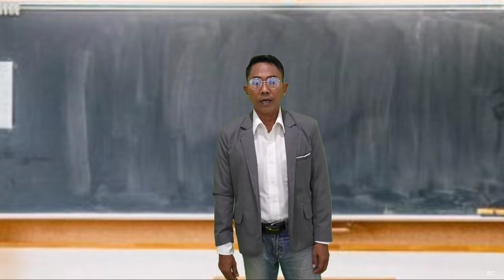DRAMA | RAJIN VS PEMALAS SAAT PUASA! | Mikael TubeHD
Semoga menghibur